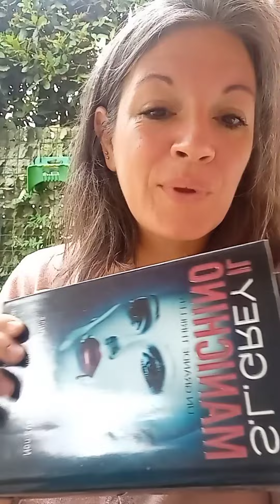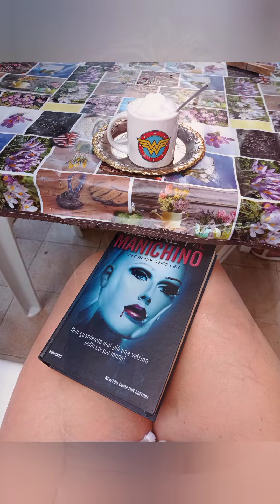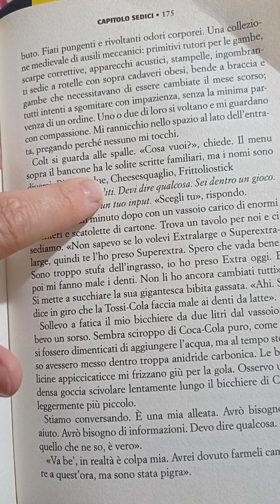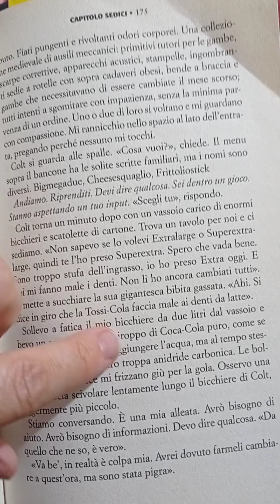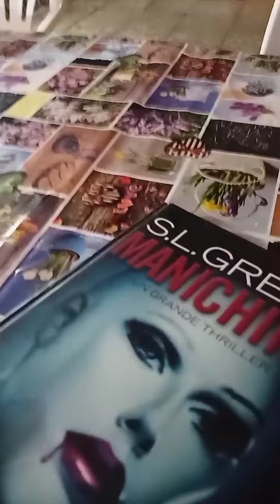Il manichino di S.L.Grey - reading vlog- SPOILER